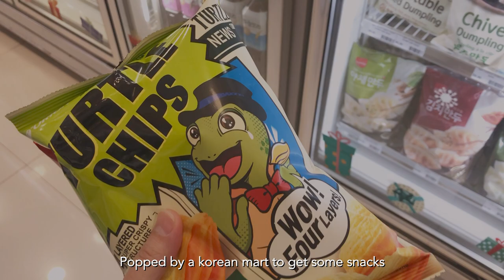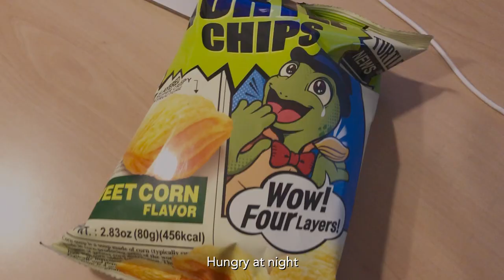VLOG| 👩🏻‍🍳🧇🍵Home Cafe, Waffles and Matcha latte, Korea Snacks and ☕️Dal.Komm Coffee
Trying to make enjoyable mealtimes since we are staying home so often.
Creating a Home cafe is very popular nowadays. Making easy drinks to mimic a cafe environment.

As always, thankk you for watching!

00:17 Wed breakfast time
00:22 Waffle making
02:09 Matcha latte
03:20 Lunch time
03:46  Thu Lunch
06:46 Thu dinner
08:50 Fri breakfast
09:30 Practicing handstand
10:04 Friday afterwork
11:50 I discovered a new snack that I like